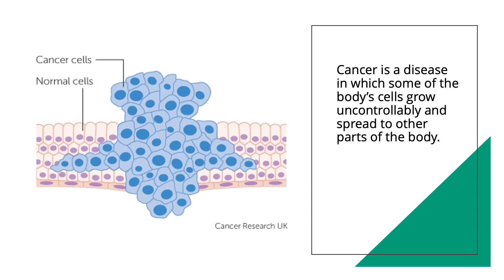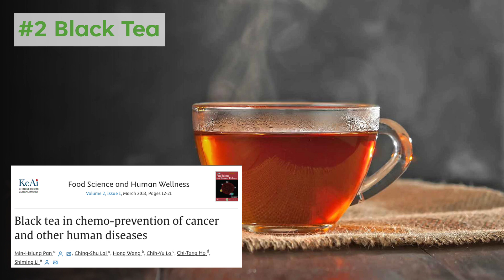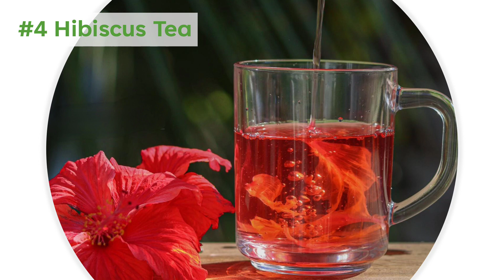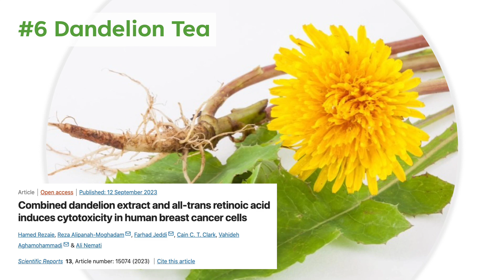Top 6 Anti-Cancer Teas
There are a wide range of teas that have flavonoids, phytonutrients and other antimicrobial qualities that has been beneficial for a wide range of health conditions. In today’s video, we are exploring the science behind some of the anti-cancer properties of different types of teas.